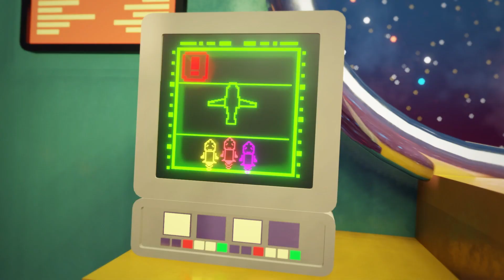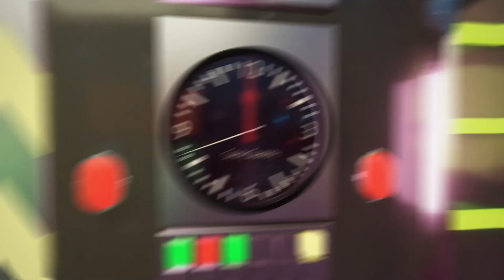Spicy Spacey 🚀 Episode 8: Kecelakaan dan Pertarungan 🌌 Animasi Pendek ⭐ Super Toons TV Bahasa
Spicy Spacey Episode 8: Kecelakaan dan Pertarungan 🌌 Tonton semua seri kartun di Spicy Spacey - Saluran Resmi 👆

🪐 Spicy Spacey
Serial animasi CGI tentang petualangan bajak laut ruang angkasa dengan Kapten Pedas dan krunya serta bertemu dengan ras alien yang berbeda, polisi ruang angkasa, dan berbagai teman dan musuh saat mereka mencari emas, harta, dan artefak yang berharga